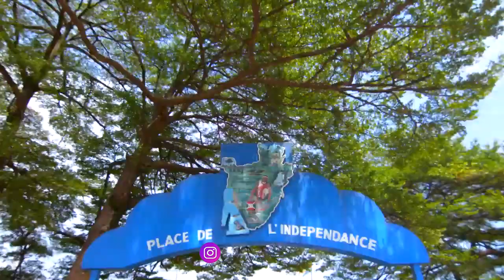Itegeko rishasha risohotse mu GISAGA ca BUJUMBURA..|| Uwuzofatwa azocigwa AMANDE angana..